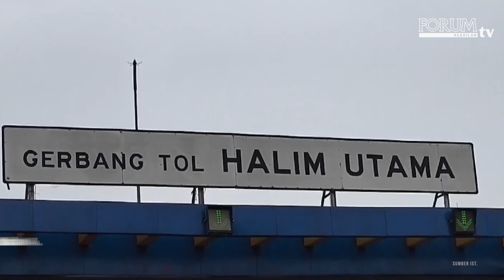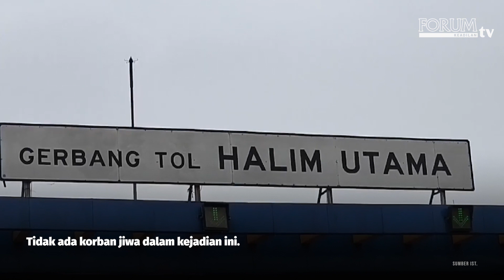TRUK UGAL-UGALAN DIDUGA JADI PENYEBAB KECELAKAAN BERUNTUN DI GERBANG TOL HALIM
Eks Menteri Pertanian Syahrul Yasin Limpo (SYL) melalui kuasa hukumnya Abu Bakar Efra meminta agar sidang pemeriksaan saksi dipisahkan dari dua terdakwa lainnya yaitu, Direktur Alat dan Mesin Pertanian (Alsintan) Kementan Muhammad Hatta, dan Sekjen Kementan Kasdi Subagyono.

YouTube Forum Keadilan TV
FB forumkeadilandotcom
Tiktok forumkeadilantv
Helo forum.keadilan